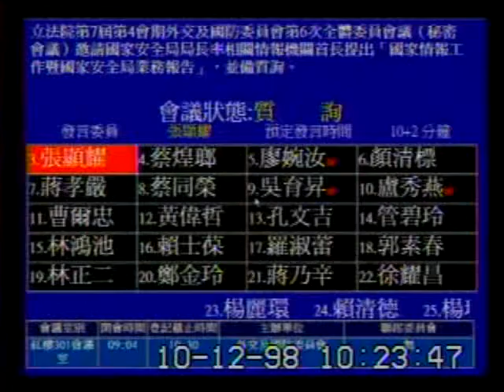2009-10-12 張顯耀 發言片段, 第7屆第4會期外交及國防委員會第6次全體委員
會議簡介: 立法院第7屆第4會期外交及國防委員會第6次全體委員會議（秘密會議）邀請國家安全局局長率相關情報機關首

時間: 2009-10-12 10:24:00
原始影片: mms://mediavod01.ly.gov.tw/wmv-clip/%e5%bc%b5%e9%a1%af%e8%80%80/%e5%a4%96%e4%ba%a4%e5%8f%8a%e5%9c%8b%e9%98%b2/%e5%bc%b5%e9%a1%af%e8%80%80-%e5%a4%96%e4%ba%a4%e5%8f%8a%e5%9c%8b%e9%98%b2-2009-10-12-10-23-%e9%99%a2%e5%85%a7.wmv